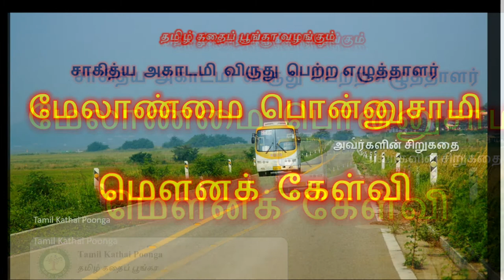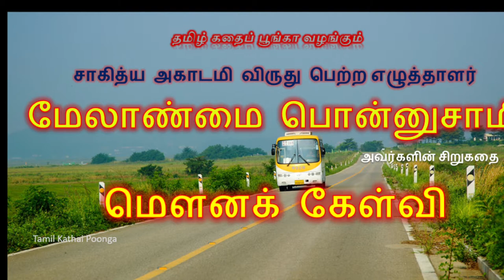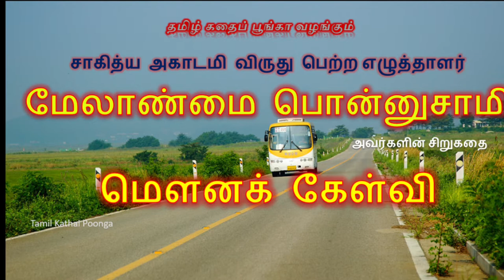மௌனக் கேள்வி | Melanmai Ponnusamy | Tamil Audio book | Mouna Kelvi | மேலாண்மை பொன்னுசாமி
மேலாண்மை பொன்னுசாமி அவர்களின் சிறுகதை மௌனக் கேள்வி - இவர் சாகித்ய அகாடமி விருது பெற்ற எழுத்தாளர்  - இந்த கதையில் ஒரு பெண்ணின் மனசுக்குள் கிடந்து அலை பாயும் நினைவுகள், ரகசிய தவிப்பு, அந்தரங்க கலக்கம், யாரிடமும் காட்டிக்கொள்ள முடியாத உணர்வு, ரகசிய அவஸ்தை - இவற்றை மண்ணின் மணத்துடன் சொல்லி இருக்கிறார் எழுத்தாளர் மேலாண்மை பொன்னுசாமி அவர்கள்.  கேட்டு மகிழுங்கள்...

Picture Courtesy : Image by dae jeung kim from Pixabay.

Tamil Audio book | Sahitya Akademi award winner Melanmai Ponnusamy | Mouna Kelvi | Tamil audio stories | Tamil Kathaigal audio

மண்ணின் மணத்துடன் எழுதும் பிரபல தமிழ் எழுத்தாளரும், சாகித்ய அகாடமி விருது பெற்றவருமான எழுத்தாளர் மேலாண்மை பொன்னுசாமி விருதுநகர் மாவட்டம் மேலாண்மறைநாடு கிராமத்தில் 1951–ம் ஆண்டு பிறந்தார். குடும்ப வறுமை காரணமாக 5–ம் வகுப்புக்கு மேல் படிக்க முடியாத இவர், புத்தகங்கள் வாசிப்பதை விருப்பமாக கொண்டிருந்தார். குறிப்பாக, இலக்கிய புத்தகங்களை விரும்பிப் படித்த இவர், சிறுகதைகளை எழுதத் தொடங்கினார். இதுவரை, 22 சிறுகதை தொகுப்புகள், 6 நாவல்கள், 6 குறுநாவல்கள் ஆகியவற்றை அவர் எழுதியுள்ளார்.

கடந்த 2007–ம் ஆண்டு மேலாண்மை பொன்னுசாமி எழுதிய ‘மின்சாரப் பூ’ என்ற சிறுகதை தொகுப்பு சாகித்ய அகாடமி விருதைப் பெற்றது. இதேபோல், 2002–ம் ஆண்டு ‘மானாவாரி பூ’ என்ற சிறுகதை தொகுப்புக்கு சி.பா.ஆதித்தனார் இலக்கிய பரிசை அவர் பெற்றார். மேலும், பல பரிசுகளையும், விருதுகளையும் அவர் பெற்றுள்ளார்.